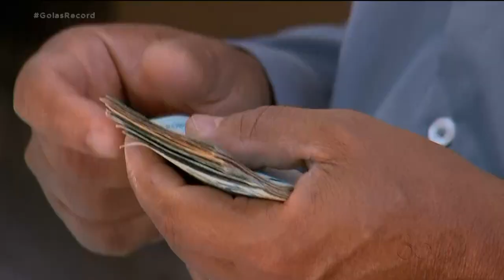INVESTIMENTOS: FUNDOS IMOBILIÁRIOS SÃO ALTERNATIVA À POUPANÇA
COM O AUMENTO DA INFLAÇÃO, A POUPANÇA, QUE JÁ NÃO RENDIA NADA, TÁ AINDA MENOS ATRATIVA. PRA QUEM TEM ALGUM DINHEIRO SOBRANDO, UMA ALTERNATIVA DE INVESTIMENTO SÃO OS FUNDOS IMOBILIÁRIOS. NA PRÁTICA, ELES RENDEM COMO SE FOSSEM UM ALUGUEL PARECE BOM DEMAIS, MAS É PRECISO TER CUIDADO.